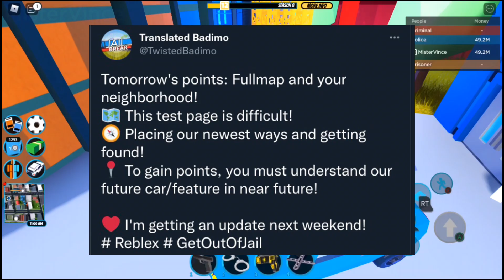NEW Fullscreen MINIMAP/WAYPOINTS Coming to ROBLOX JAILBREAK!!!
- That's right! A NEW FULLSCREEN Minimap and WAYPOINTS are coming to ROBLOX JAILBREAK!!!

➤ Badimo's Tweet!

➤ Translated Badimo's Tweet!

My LINKS to my PROFILES and/or OTHER STUFF!